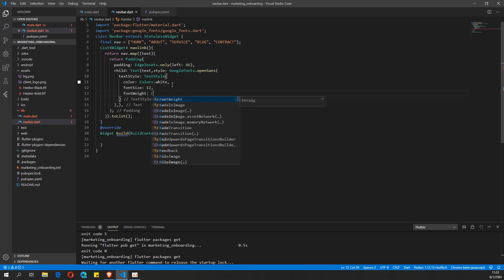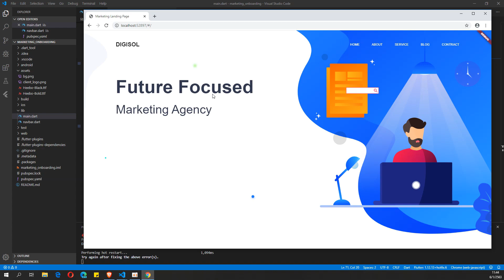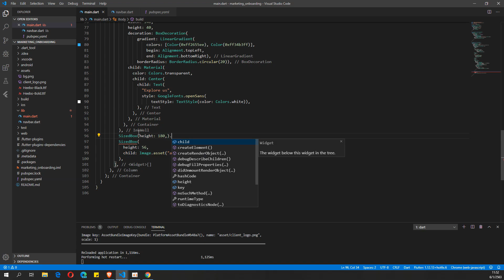Flutter Web Landing Page | Speed Code | Flutter Tutorial #01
hi. happy new year 2020 ,  this year I study flutter platforms and I need to share experience programing and this video about web landing page using flutter web this interesting

source code : uploading...